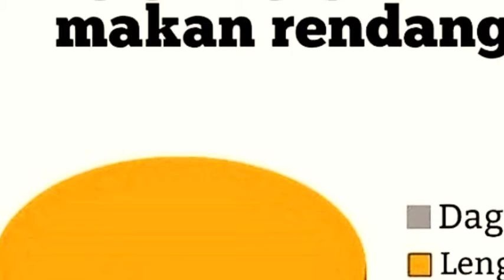10 Meme Kocak Lebaran Ini Bikin Suasana Hari Raya Makin Berkesan!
Hanya dalam hitungan hari, Lebaran sudah menjelang di depan mata. Setelah sebulan menahan lapar dan dahaga melalui puasa, datangnya hari Lebaran sudah pasti amat dinanti-nantikan seluruh umat muslim di dunia.

Berikut ini beberapa meme yang menggambarkan realitas dan suasana saat momen Lebaran sudah tiba.

1. Walah, di hari Lebaran, para bocah memang akan menjadi sultan mendadak karena mendapat angpau dari banyak sanak saudaranya
2. Perbedaan kontras perubahan bentuk tubuh dan wajah biasanya terjadi antara hari terakhir puasa dan Lebaran hari pertama
3. Saat foto bareng keluarga besar dengan pose serius, pasti ada saja salah satu badut yang merusak suasana!
4. Tetap relevan hingga kapan pun, kaleng biskuit isi rengginang ini pasti banyak kita temukan saat berkunjung ke rumah-rumah kerabat
5. Hayo, ngaku, siapa yang menghabiskan waktu Lebaran hanya dengan tidur-tiduran sambil leyeh-leyeh, nih?
6. Lebaran kurang lengkap tanpa menyantap ketupat, opor, dan rendang. Meski begitu, kalau yang digigit lengkuas, masih enak makan, gak, ya?
7. Apalagi kalau selotip stoplesnya tipis dan bening, jari-jari biasanya bergerilya meraba-raba pinggiran stoples
8. Entah mengapa, wafer yang dibungkus selalu menarik perhatian daripada biskuit-biskuit di dalam satu kaleng
9. Seperti berada di dunia lain, anak rumahan biasanya akan terkejut melihat sanak saudaranya yang memenuhi ruang tamu saat Lebaran tiba
10. Benar, gak, sih, yang ngabisin kue Lebaran itu bukan para tamu yang datang, tapi penghuni rumah itu sendiri! Coba cek sendiri, deh!

Ngaku, deh, kamu pasti mengalami semua hal di atas saat momen Lebaran, kan? Yang pasti, tetap semangat puasa dan selamat menanti hari raya Lebaran, ya! Mohon maaf lahir dan batin.